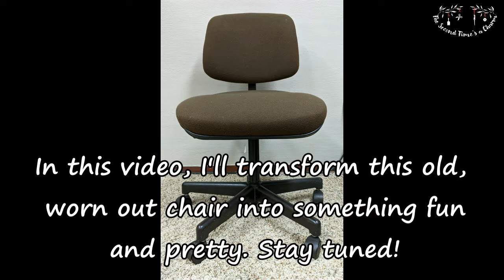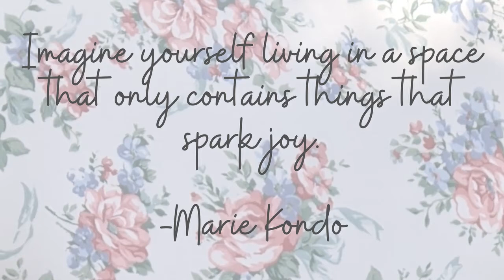Painted & Reupholstered Office Chair - Easy Old Task Chair Flip - Chalk Paint & Fabric Chair Flip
Hi, this is Tammy with The Second Time's a Charm. Since we moved, I've been using a folding chair at my desk and it's just not cutting it. I saw an office chair being given away for free so I picked it up and got to work upcycling it. I ran into some issues along the way, but the transformation of this one was pretty great and now I get to sit on a chair that's fun and pretty. I hope this video inspires you to upcycle your old office chair before going out and buying a new one or trying it out on one you find.

Send me a tip if you enjoy my content. It helps me pay for more DIY supplies!

ArtMinds Chalk Paint in True Red
FolkArt Chalk Paint in White Adirondack
Wise Owl Furniture Salve in Noir Moon (Noir Moon is the scent)
Peter Pan Brand Fabric
E6000 Glue